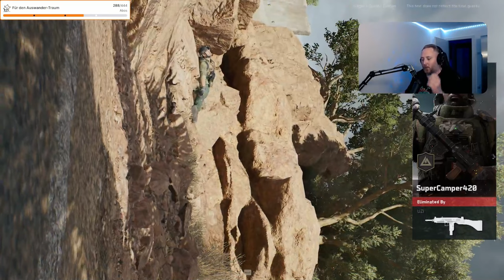🏆Delta Force Extraction | TWITCH HIGHLIGHT | Mit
Wir beiden haben unglaublich viel Bock auf das Game und dieser Extraction Shooter ist seit Jahren mal wieder einer der für Spielzeiten sorgt.

Seelenlose Links!

Alle Links mit einem * sind sogenannte Ref-Links. Wenn ihr dort Produkte kauft, bekomme ich einen kleinen prozentualen Betrag, ohne das ihr etwas dazu zahlen müsst.